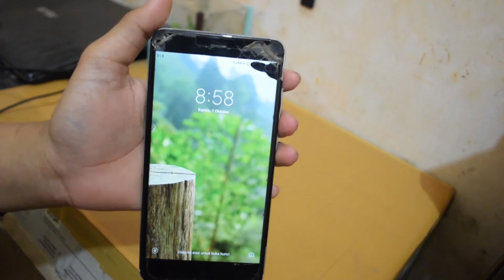Review DryBox Murah Untuk DSLR Dan Kamera Lainnya || DryBox Anti Jamur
Thanks guys ^_^ dont forget support me ^_^